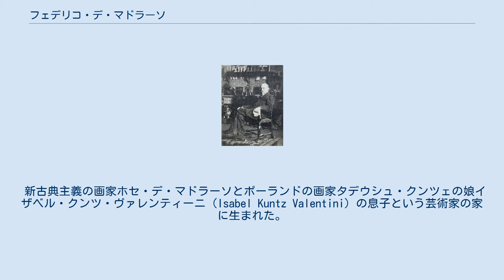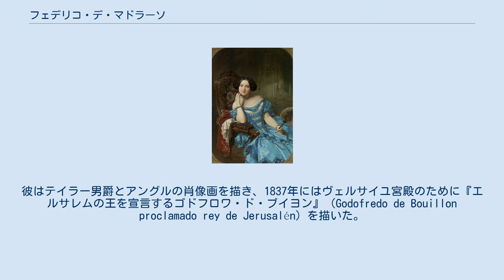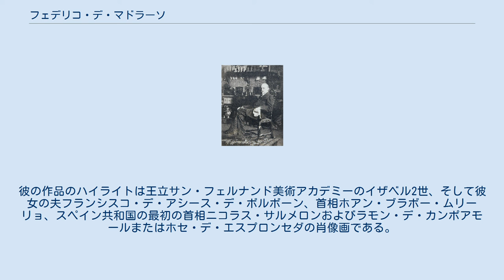フェデリコ・デ・マドラーソ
フェデリコ・デ・マドラーソ・イ・クンツ（西: Federico de Madrazo y Kuntz, 1815年2月9日, ローマ - 1894年6月10日, マドリード）は、19世紀、スペインの肖像画家である。
 新古典主義の画家ホセ・デ・マドラーソとポーランドの画家タデウシュ・クンツェの娘イザベル・クンツ・ヴァレンティーニ（Isabel Kuntz Valentini）の息子という芸術家の家に生まれた。
兄弟に画家ルイス・デ・マドラーソ、美術評論家ペドロ・デ・マドラーソ、建築家フアン・デ・マドラーソがいる。
また息子のリカルド・デ・マドラーソとライムンド・デ・マドラーソは画家となり、娘セシリア（Cecilia de Madrazo）は画家マリアノ・フォルトゥーニと結婚した。
ライムンドの息子フェデリコ・デ・マドラーソ・イ・オチョアもまた画家となった。
マドラーソ家はスペインの最も重要な画家一族の1つであり、文字通り19世紀のスペイン画壇を支配した。
 アトリエでのマドラーソ。
 マドラーソは最初に父親から絵画の手ほどきを受けた。
その後、マドリードのアルベルト・リスタの学校と王立サン・フェルナンド美術アカデミーに学び、アカデミー在学中の1829年に制作した最初の絵画『キリストの復活』がクリスティーナ女王によって購入されている。
このときマドラーソは14歳であった。
さらに19歳のときの作品『スピキオの禁欲』（La continencia de Escipión）が高い評価を受け、王立サン・フェルナンド美術アカデミーの準会員となった。
彼は父の友人であるドミニク・アングルに絵画を学ぶため1832年にパリを訪れ、フランツ・クサーヴァー・ヴィンターハルターに師事した。
彼はテイラー男爵とアングルの肖像画を描き、1837年にはヴェルサイユ宮殿のために『エルサレムの王を宣言するゴドフロワ・ド・ブイヨン』（Godofredo de Bouillon proclamado rey de Jerusalén）を描いた。
パリでフランス的な方法とロマン主義的なスタイルを獲得したマドラーソはローマに2年間滞在した後、スペインに帰国し、1842年以来、カタルーニャの巨匠ホアキン・エスパルターに代表されるマドラーソと同様にフランスやイタリアで学んだ芸術家たちに囲まれて、芸術的かつ教育的で激しい主題の作品を展開した。
当時マドリードにいたマドラーソは、父ホセがスペイン国王フェルナンド7世の宮廷画家であったのと同じように、スペイン女王イザベル2世の宮廷画家だった。
1846年にはレジオン・ドヌール勲章を授与され、1853年にアカデミー・デ・ボザールの通信会員となり、その2年後に作品の一部がパリ万国博覧会に出展された。
さらに1873年、画家ユリウス・シュノル・フォン・カロルスフェルトの死去によって外国人会員となっている。
 『ビルチェス伯爵夫人』（1853年） 父ホセがプラド美術館のディレクターを辞任した3年後、マドラーソは父と同じ地位に任命され、1868年の九月革命でそれを失ったが、プラド美術館と王立サン・フェルナンド美術アカデミーをそれぞれ2度監督した。
マドラーソは当時のいくつかの雑誌に記録用のエングレービングや素描で協力し、まれに絵画と芸術全般に関するいくつかの理論的考察も発表した。
 マドラーソは特に貴族の世界と文化を象徴する肖像画、女流作家キャロライナ・コロナド、出版編集者マヌエル・リバデネイラ、女流作家ヘルトゥルディス・ゴメス・デ・アベジャネーダ、詩人ラモン・デ・カンポアモール、ビルチェス伯爵夫人、エスペハ侯爵夫人（la marquesa de Espeja）、エバリスト・フェルナンデス・デ・サン・ミゲル将軍、マリアーノ・ホセ・デ・ラーラ、およびいくつかの歴史画を描いた。
これらのほとんどすべては彼の青年時代のものである。
 マドラーソは偉大な名声を享受したときにはほぼ完全に肖像画に専念した。
フランスのレオン・ボナやジャン＝レオン・ジェロームのような弟子もいた。
彼の作品のハイライトは王立サン・フェルナンド美術アカデミーのイザベル2世、そして彼女の夫フランシスコ・デ・アシース・デ・ボルボーン、首相ホアン・ブラボー・ムリーリョ、スペイン共和国の最初の首相ニコラス・サルメロンおよびラモン・デ・カンポアモールまたはホセ・デ・エスプロンセダの肖像画である。
画家の傑作のいく...